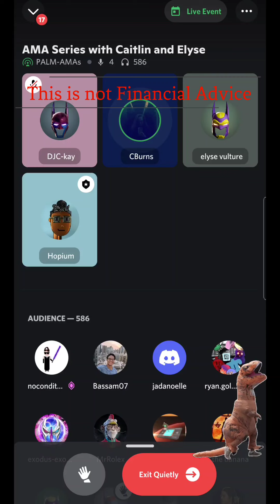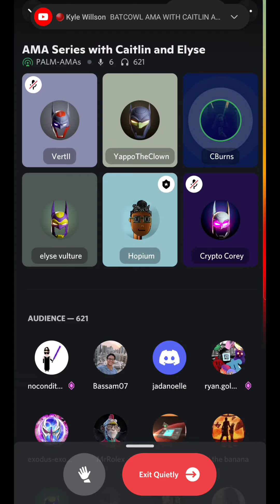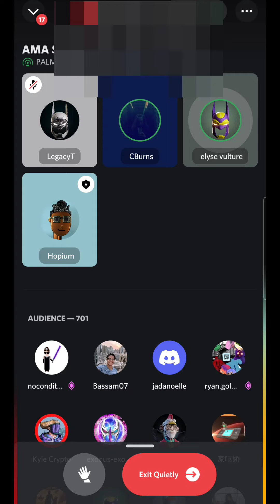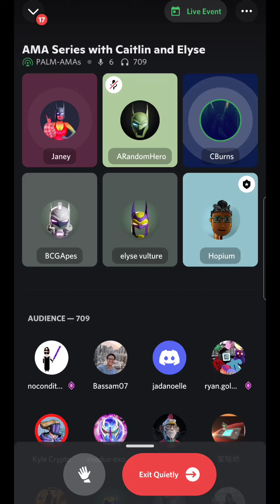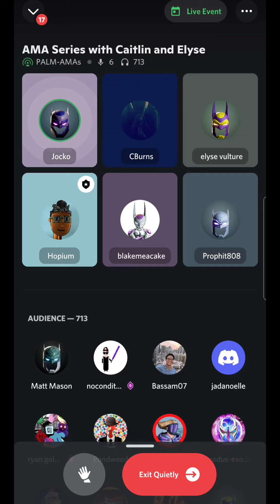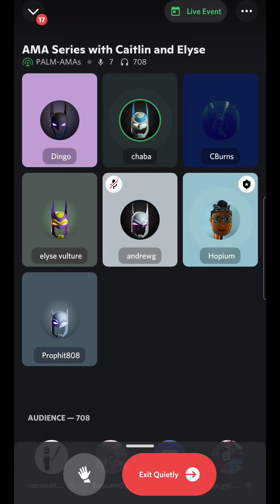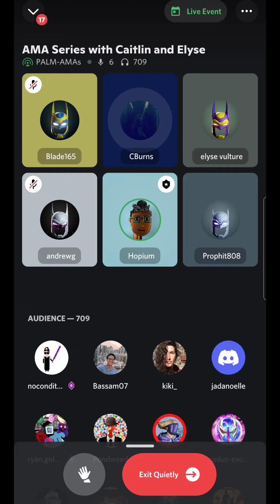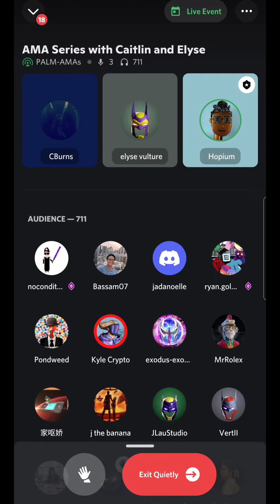Bat Cowls Ama Discord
bat cowl ama